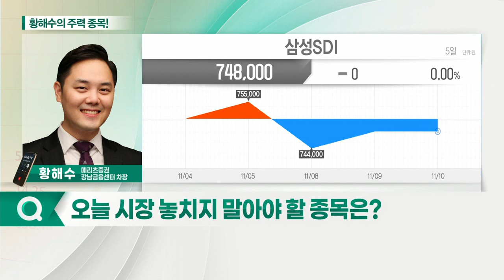SK하이닉스, 삼성SDI, 하나머티리얼즈, YG PLUS_황해수의 주력 종목 (20211111)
1. SK하이닉스(000660)
2. 하나머티리얼즈(166090)
3. 삼성SDI(006400)
4. YG PLUS(037270)

- 메모리 가격 하락에 따른 실적 하향
- 내년부터 보수적 지출 전략으로 수익성 방어
- 낸드 경쟁력 상승… 장기 성장 동력 확보
- 글로벌 업체 대비 높은 가격 매력도

삼성SDI(006400)
- EV 배터리 고성장 지속 전망
- 북미·유럽향 전기차 원형전지 수요 강세
- 내년 ‘가장 높은 이익 성장 IT 업체’ 예측